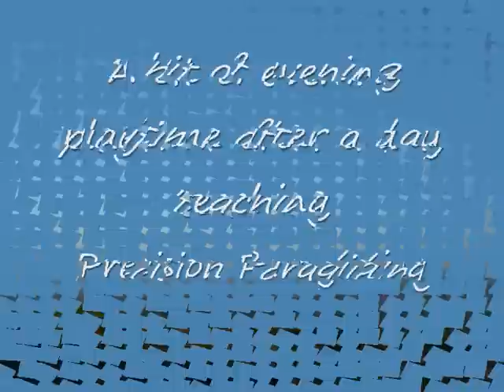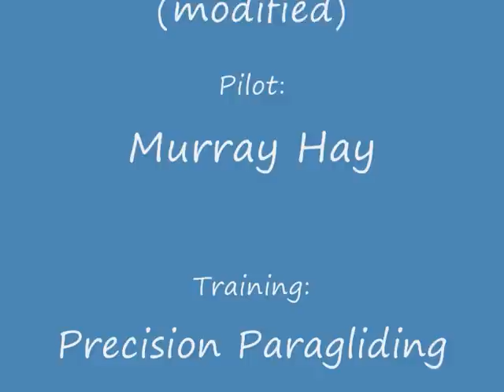Demo: Ground Handling, hops Etc.